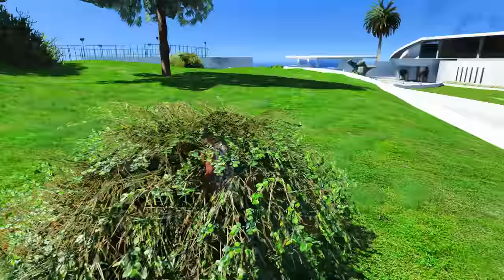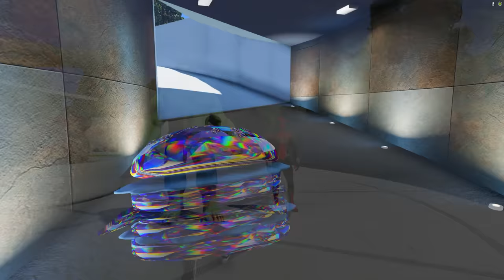Little Singham Upgrades From Size 0 to Size 9999999 In GTA 5!